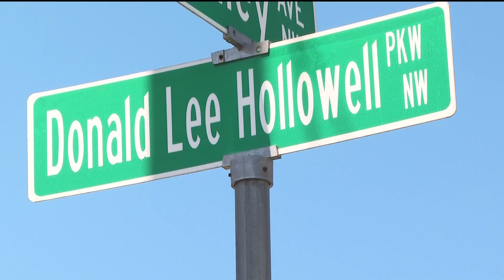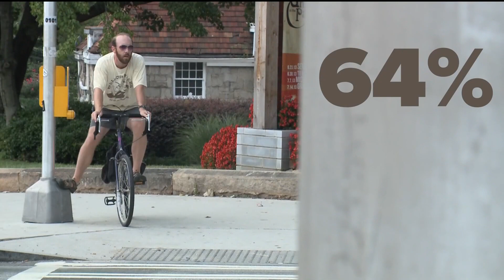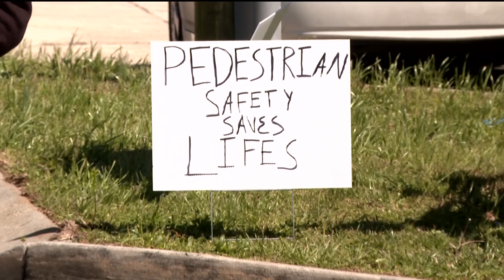Pedestrian-related deaths on the rise nationally and in Georgia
October is Pedestrian Safety Month and agencies are warning that pedestrian roadway deaths are on the climb.